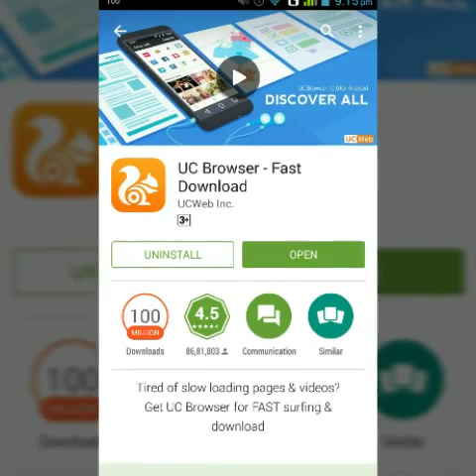android fastest browser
uc browser